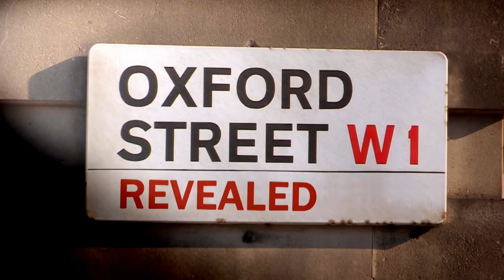Oxford Street Trailer